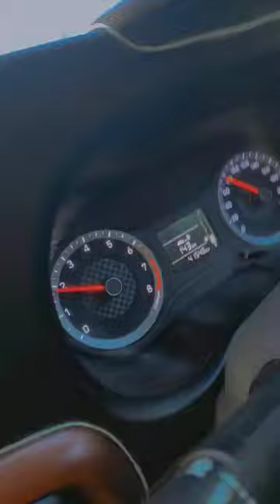CUTE BABY CAT 🐈 IN CAR